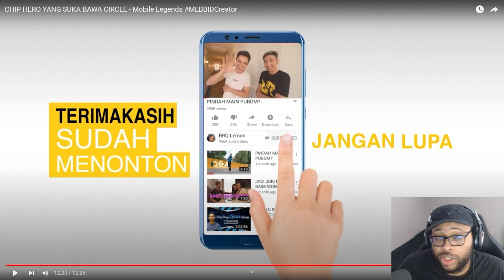Ask VeLL Reacts RRQ Lemon CHIP HERO YANG SUKA BAWA CIRCLE - Mobile Legends